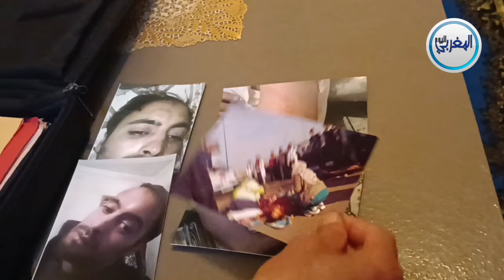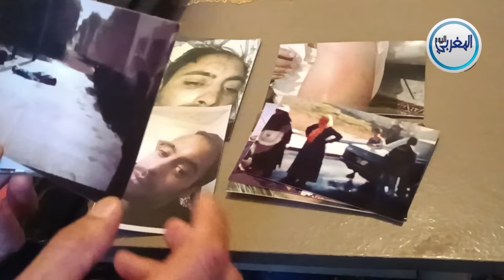دار بوعزة..المواطن لي اتهاموه بمنع "الأشغال"يرد: لي خدامين معندهمش ترخيص والقايد "ماديرش خدمتو"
دار بوعزة..المواطن لي اتهاموه بوقف "الأشغال"يرد: لي خدامين معندهمش ترخيص والقايد "ماديرش خدمتو"